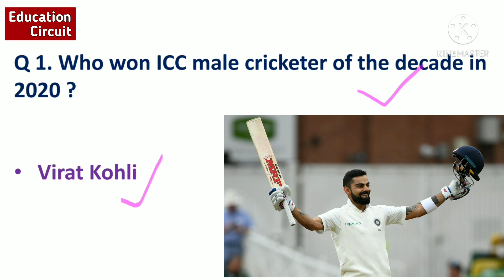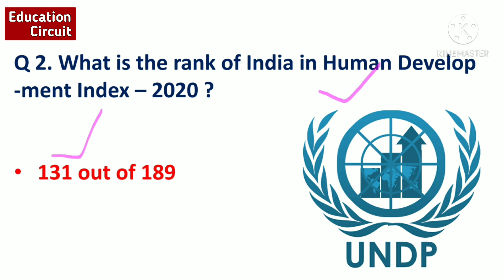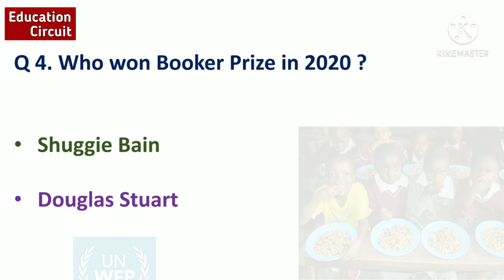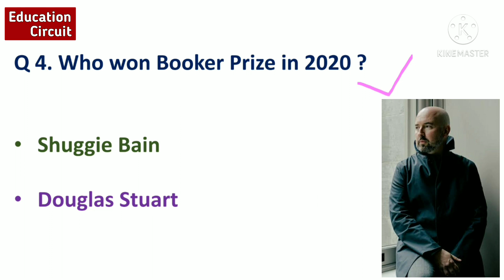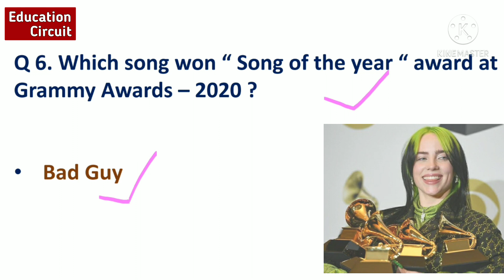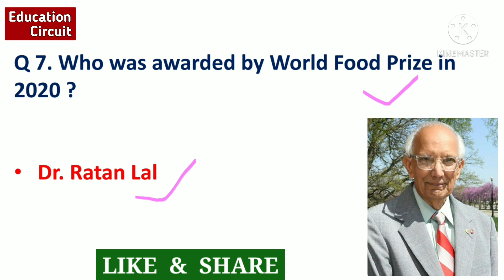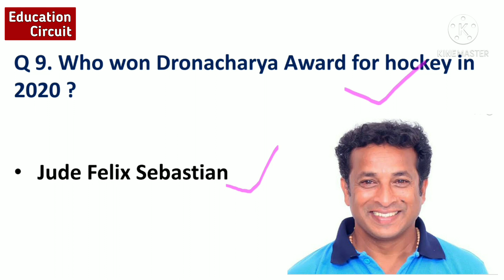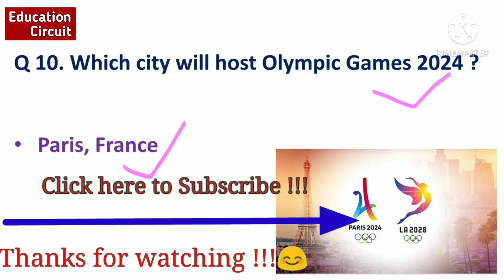AFCAT 2021 Preparation | How To Crack AFCAT| AFCAT GK|Current Affairs| Education Circuit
Education Circuit,

🔥🔥Most Important GK Topics For All Examinations – 2021 :🔥🔥